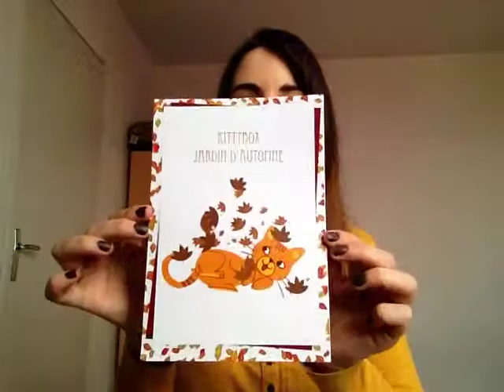KITTY BOX - BOX POUR CHATS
Bienvenue parmi les rêveurs 🌸

- IGRAAL : « gagne de l’argent sur tes achats en ligne» 3€ offert

🍂 MES LIENS DE PARRAINAGE :
- BEAUTEPRIVEE = (Bénéficiez de 5€ de bon d'achat sur votre première commande en me désignant comme marraine)
- BIRCHBOX = (vous gagnez 5€ sur le shop + 4% de cashback sur Igraal)
- BOOKING.COM = (vous reçevez 15€ sur votre compte)
- CLIC AND FIT = (je gagne 10€ si mon filleul fait un achat)
- EVIDENCE BOX = (3€ offerts pour votre première commande)